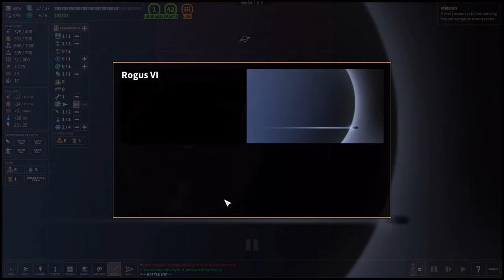Let's Play Shortest Trip to Earth (part 6 - Squids! [blind])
I eat squids for breakfast!

"Shortest Trip to Earth is a roguelike spaceship simulator focused on exploration, ship management and tactical battles. Embark on a perilous journey across the universe with an armed crew, nuclear missiles and a cat."